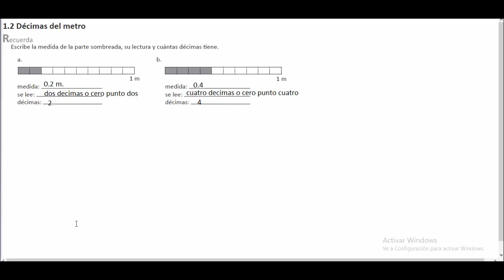1.2 DECIMAS DEL METRO CUADERNO DE EJECICIOS (RECUERDA)